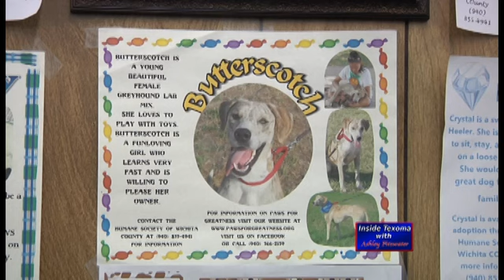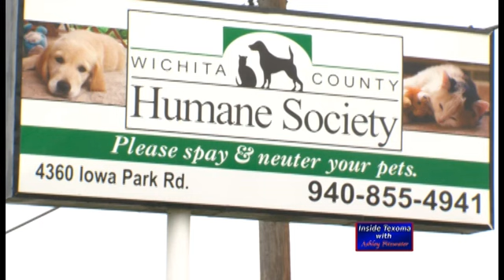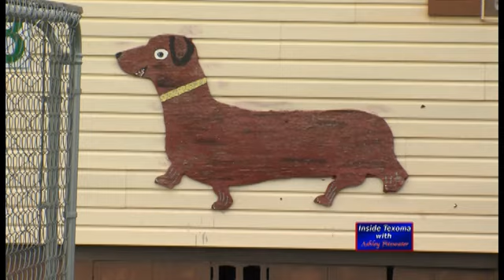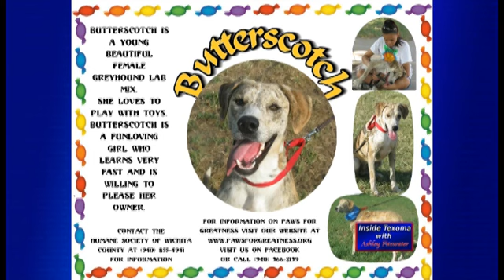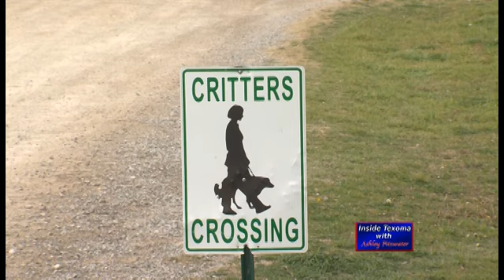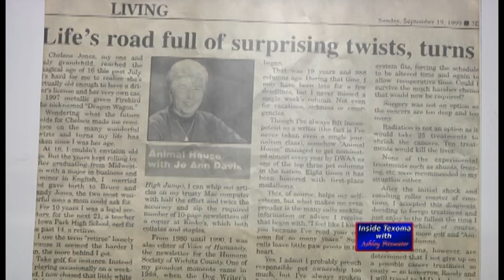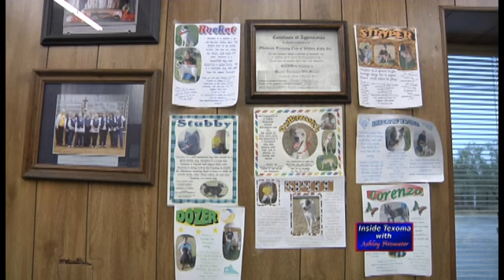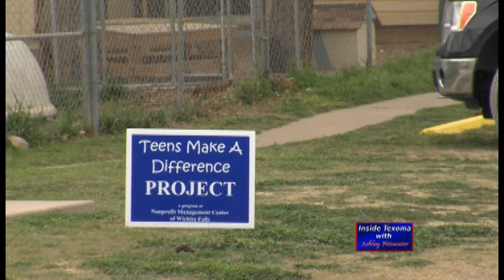Inside Texoma: Paws for Greatness pt2